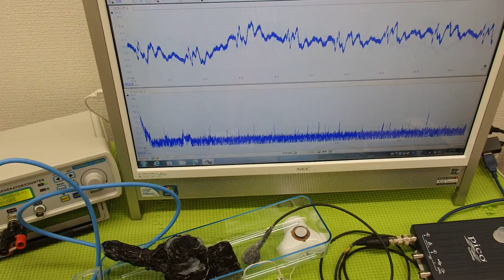超音波実験 Ultrasonic experiment